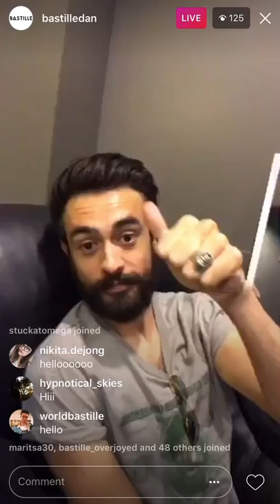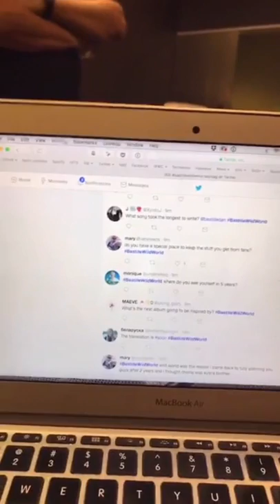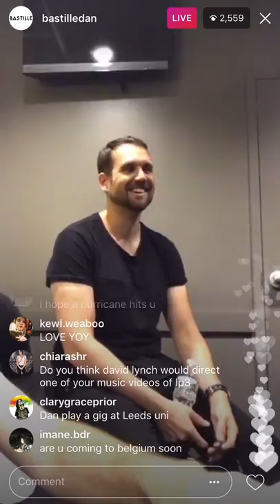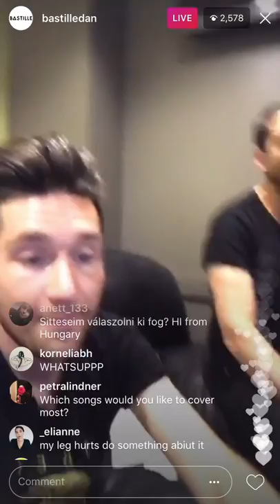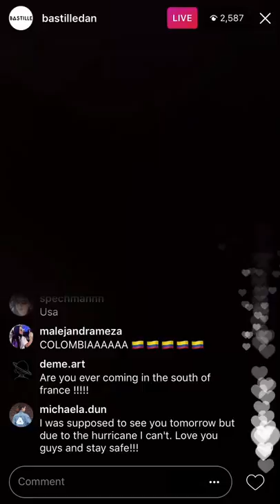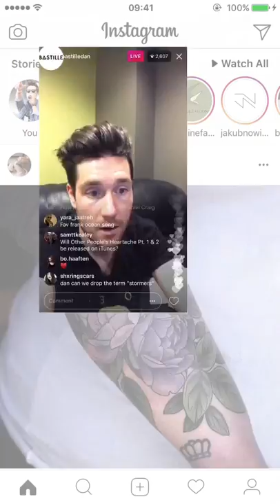Bastille Instagram Q&A 09/09/17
Majority of the Insta livestream